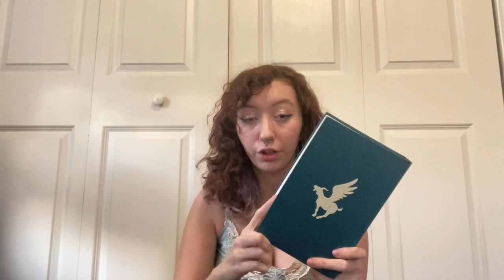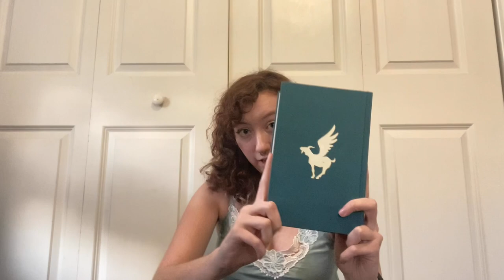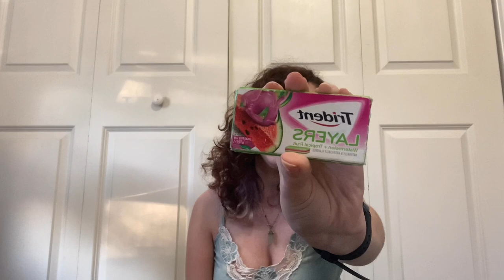what’s in my backpack // art school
depop- @ helioshawk